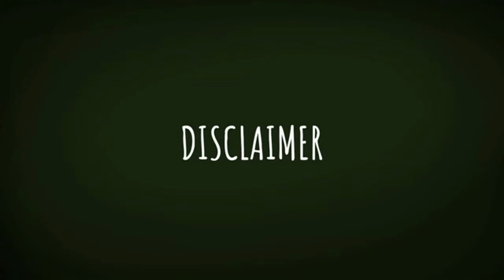show in video disclaim video character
hey art lover wellcome to my  youtube channel
Amazing drawing Art Video By Most Talented Artist | Art Video |  INDIAN Art SUBSCRIBE 1M Dislike Disabled Share experiment science funny comedy chemistry Science and fun Amazing Painting Art Video By Most Talented Artist | Painting Art Video | Home Amazing Painting Art Video By Most Talented Artist | Painting Art Video This Video Is Just For Entertainment! Have A Great Day You can find a variety of interesting and unique videos like arts, drawing, painting and Creativity here. I hope you are satisfied with it. This video is not meant to infringe any copyright. This video is just for publicity and to promote talented people. ★ Track:- [Earth] ★ Watch background music:- M∀ND†₱╬$‡Nᕤ┌|: I'm on Instagram as @__mani___bhatia_. Install the app to follow my photos and videos.